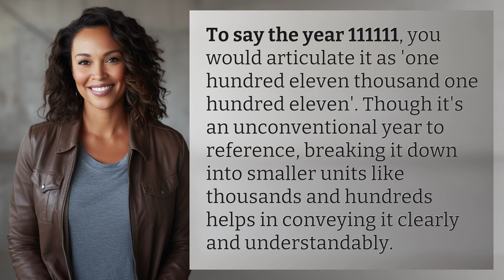How do you say the year 111111?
How to Say the Year 111111 in English 👉 Saying 111111 👉 Discover the unique pronunciation of the year 111111 as 'one hundred eleven thousand one hundred eleven' and learn how breaking it down into smaller units makes it easier to understand.

Laura S. Harris (2024, April 1.) How do you say the year 111111?
    🌐 AskAbout.video